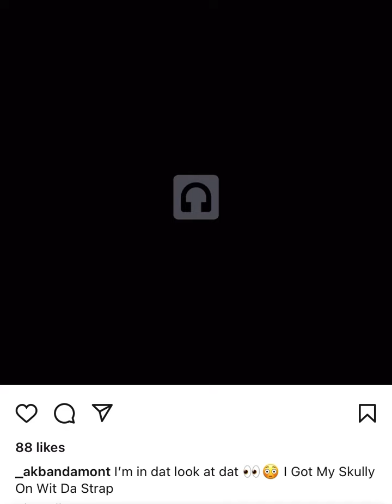AK Bandamont - New Unreleased 3/5